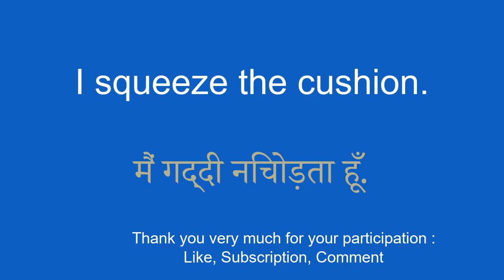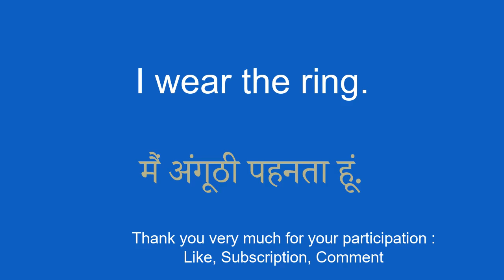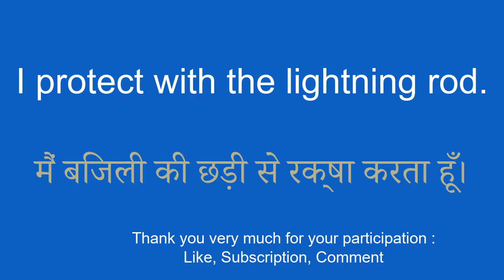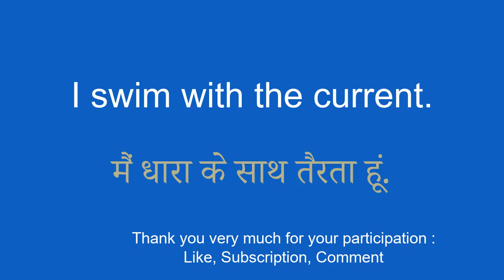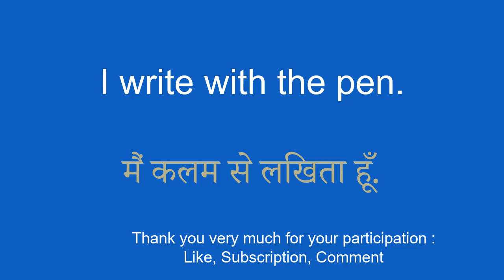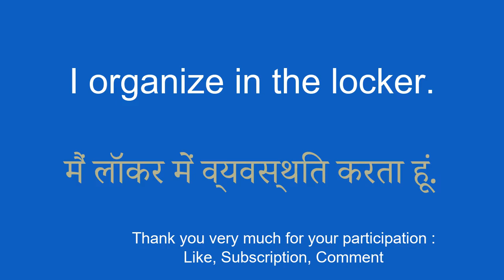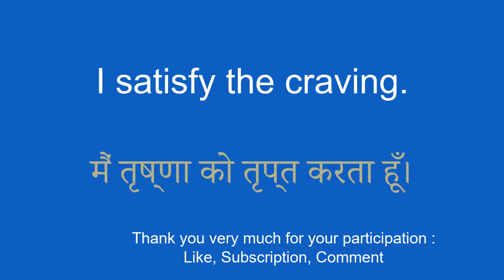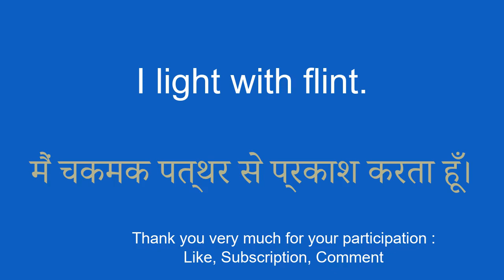Learn Hindi for beginners.